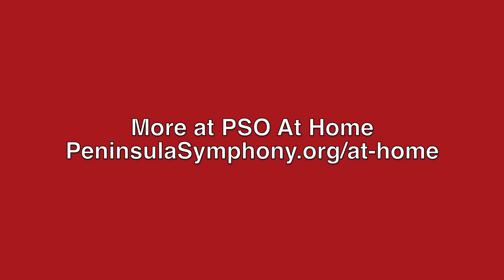Meet Our Musicians: Kevin Dong, violin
Meet violinist Kevin Dong in our latest Meet Our Musicians video.